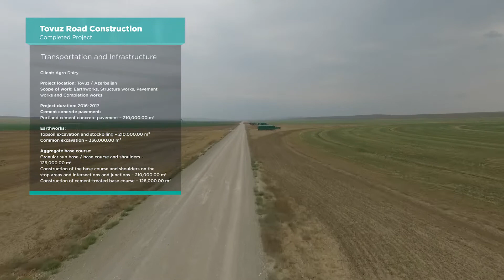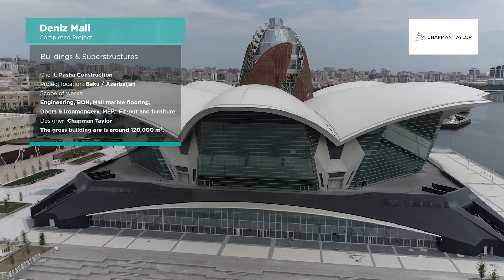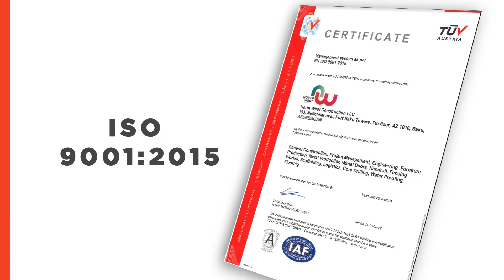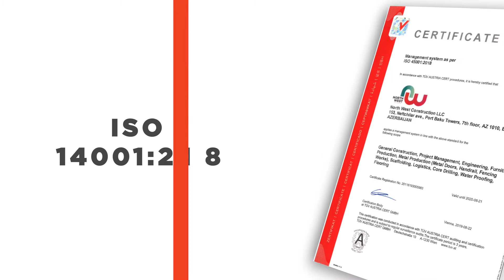North West Construction - Video Presentation 2020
Since its establishment in 2007 North West Construction LLC (NWC) has developed into a modern construction and engineering company with a record of complex and state-of-the-art projects implemented in Azerbaijan and abroad.

Some of the prominent projects in NWC’s portfolio, among others, include Tovuz Road construction, Tovuz Irrigation and Water Distribution Systems Pipeline, Ganja Mall, Bravo Hypermarkets and Bravo Distribution Warehouse, Sumgait Tabacco Factory. NWC also participated in Port Baku Towers, Port Baku Residence, Baku White City - Knights Bridge (Residential Complex), Baku Boulevard Hotel, Baku Intourist Hotel, Pik Palace Shahdag Hotel projects.

NWC’s expertise includes construction and engineering of industrial facilities, multifunctional buildings and complexes, roads, bridges, tunnels and other transportation infrastructure systems, water and sewage systems, energy projects. NWC also provides project management services.